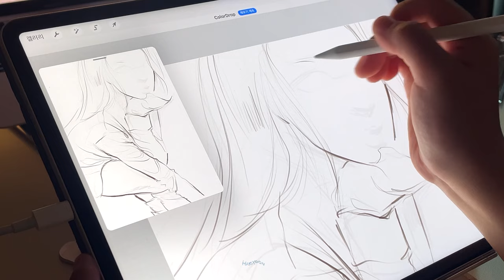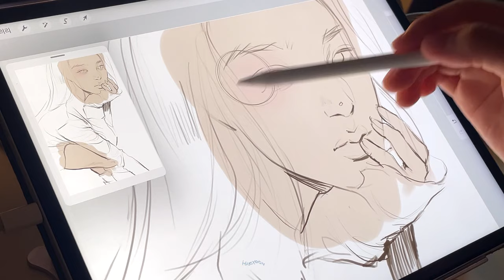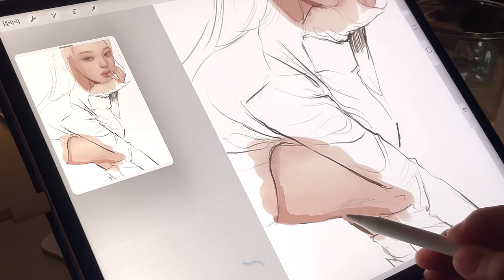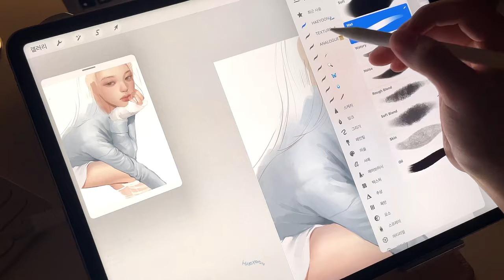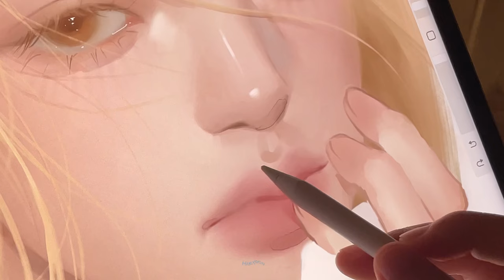아이패드 그림 asmr ᧕ 금발 장원영 🍨 프로크리에이트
App
:procreate

Brush

* portrait set , texture set

(oversea)

( 즉시 발송, 후기⬆️ / more review, Only available in Korea )

instagram @oceanofyoon ‧˚₊*̥

: 만컴즈

펜촉 케이스 x

•Program
: procreate